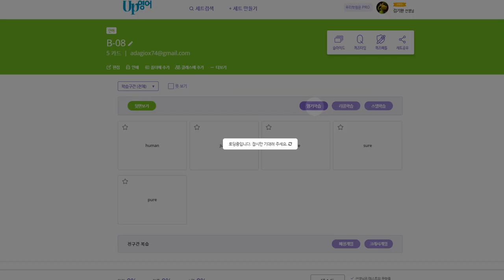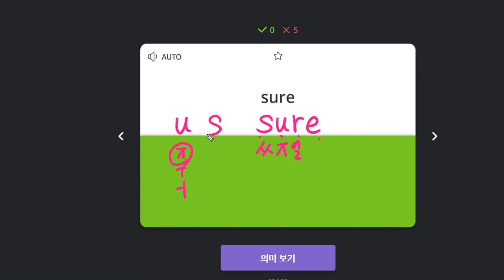배준오 2020 01 17